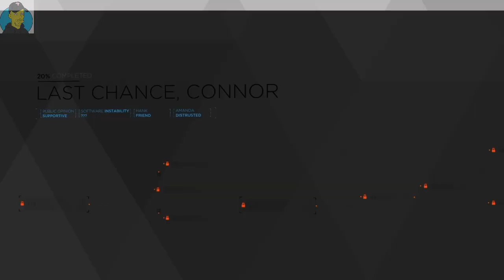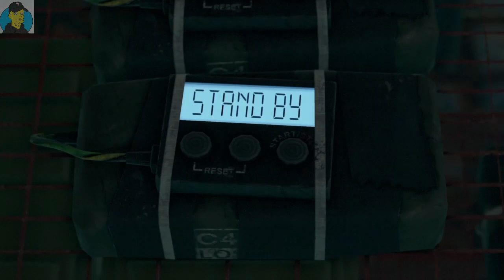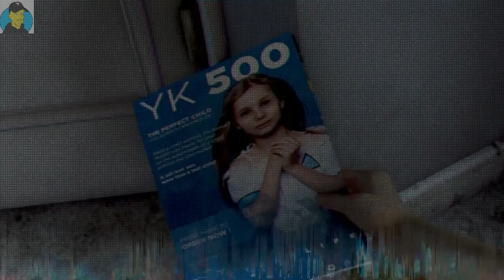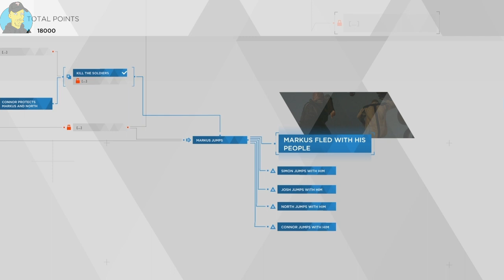DETROIT Become Human | Part 17 | The Revolution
DETROIT Become Human , The Revolution